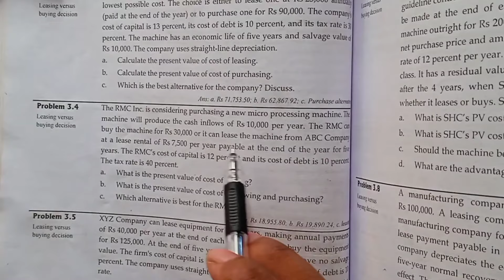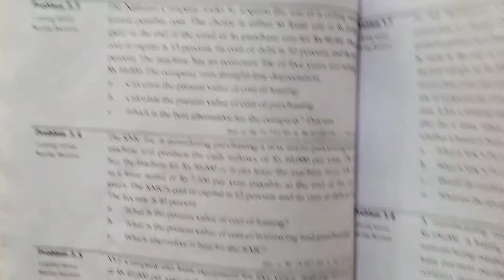Term loan and Lease Financing // Part 2 //